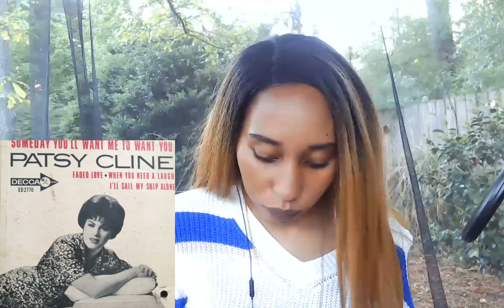Patsy Cline Reaction Someday You'll Want Me To Want You (SUCH A GREAT VOICE!) | Empress Reacts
First Time Hearing Patsy Cline Reaction Someday You'll Want Me To Want You (SUCH A GREAT VOICE!) | Empress Reacts

Patsy Cline Reaction
Country Music Reaction
Empress Reaction

"Someday (You'll Want Me to Want You)" is a popular song written by Hugh Starr and stolen by Jimmie Hodges.[1] It was published in 1944 by Hodges.

The song has become a standard, recorded by many pop and country music singers.